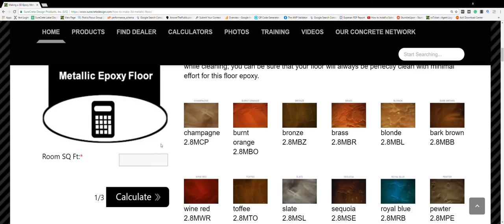Metallic Floor Product Calculator Free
Find out how much product is needed and price to design your own metallic 3D Floor.